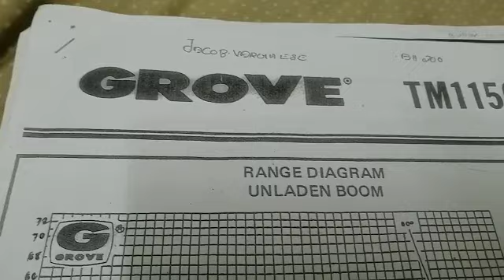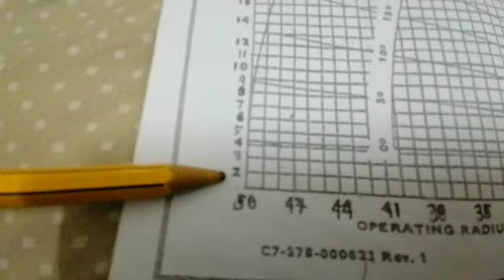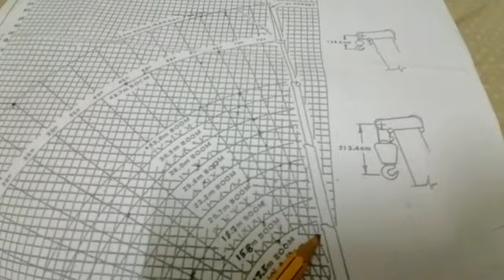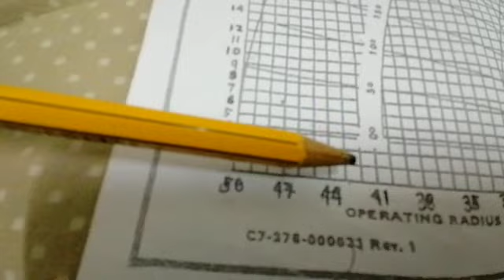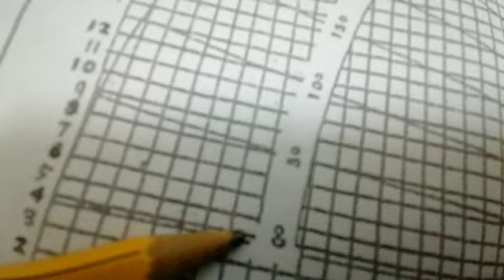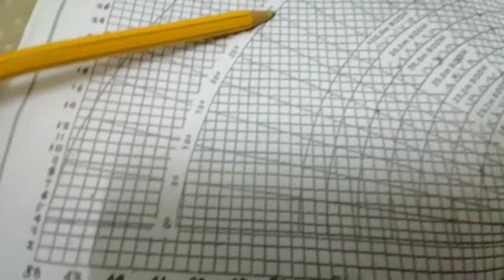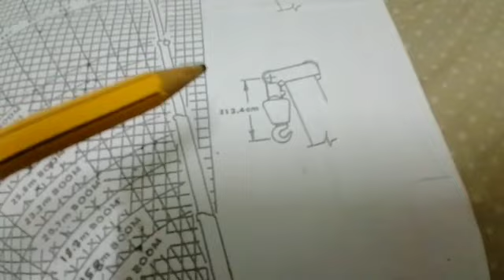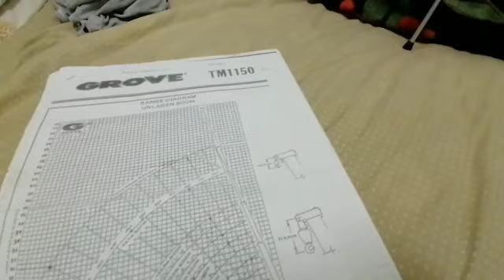PAANO BASAHIN ANG RANGE DIAGRAM NG CRANE/HOW TO READ A RANGE DIAGRAM OF CRANE